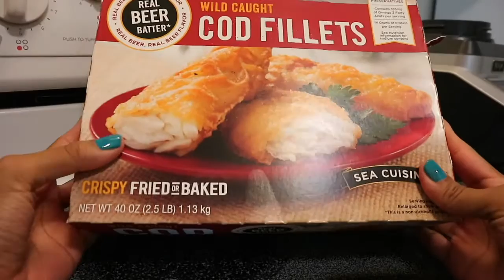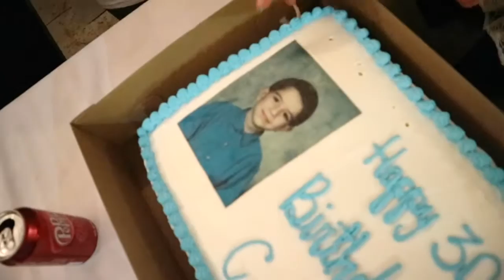He wasn't expecting it!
Cesar is officially 30!